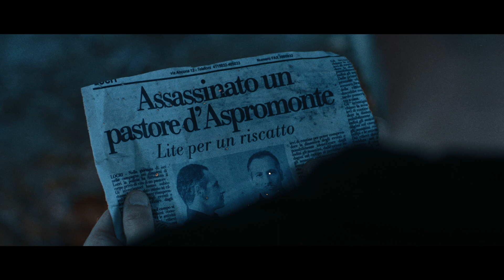Calabria - Trailer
2014 Thriller

Dirigida por Francesco Munzi
Interpretada por Marco Leonardi, Peppino Mazzotta, Fabrizio Ferracane, Carlos Bardem.

En un pequeño pueblo de la región de Calabria, los hermanos Carbone llevan años viviendo del lucrativo negocio familiar: el tráfico de drogas. Luciano, el mayor, alejado del resto de la familia, intenta mantenerse al margen hasta que su conflictivo hijo Leo empieza a acercarse a su carismático tío Luigi y sus turbios negocios. Cuando Leo pierde el control una noche, los tres hermanos se ven forzados a unirse de nuevo para defender el honor y las vidas de la familia.